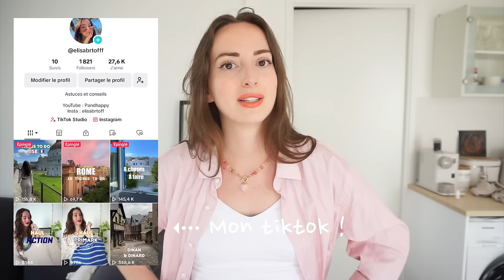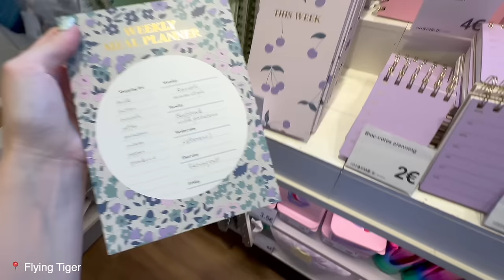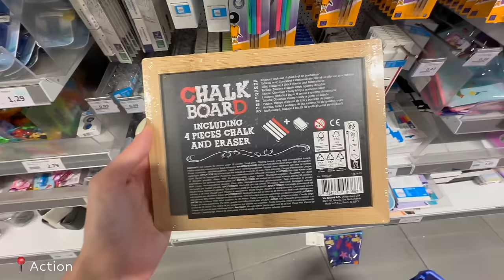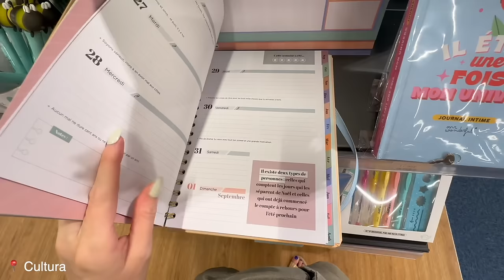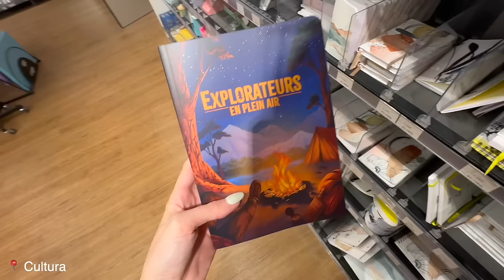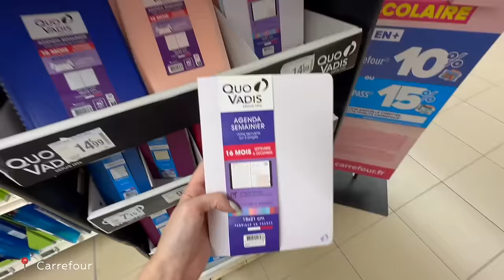CHASSE AUX FOURNITURES (action, hema, primark, sostrene grene, flying tiger...) #1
Musique
LAKEY INSPIRED : chill day